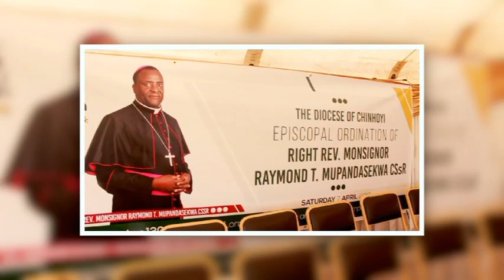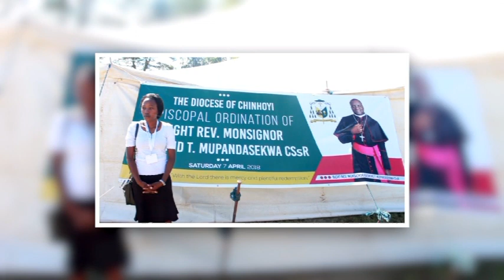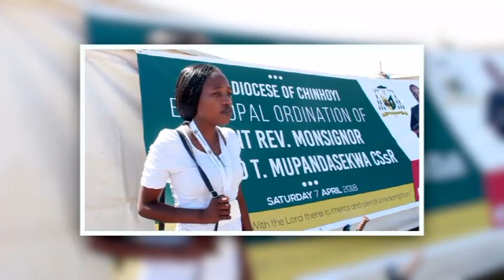Episcopal Ordination of Bishop Raymond T Mupandasekwa CSsR